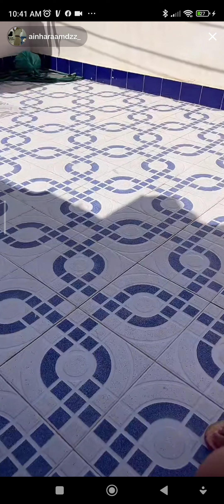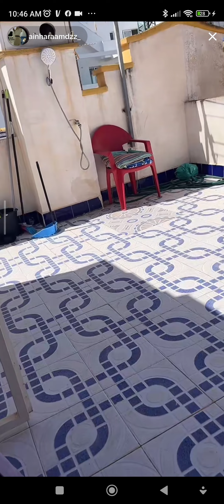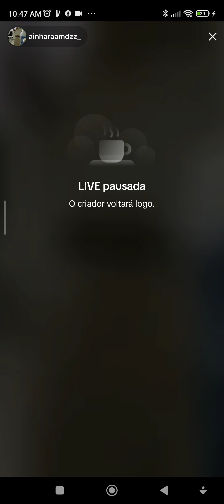um palco priveligiado